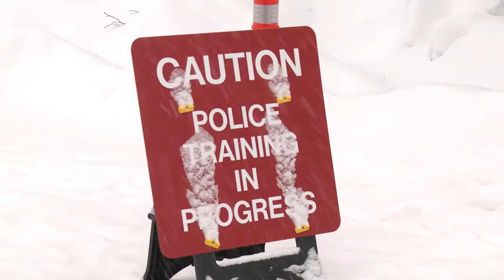Polar Force 13-3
JBER conducts training scenarios for operational readiness exercise Polar Force 13-3.